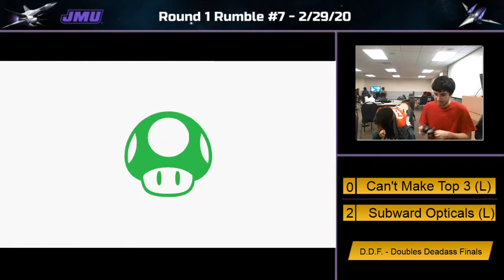JMU - Can't Get Top 3 vs Subward Opticles Grand Finals - Smash Ultimate Doubles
Can't Get Top 3 (Chillava / F3N) vs Subward Opticles (Bacon / TurtleKami) - Ultimate Singles Grand Final - Round 1 Rumble #7

JMU - Round 1 - James Madison University - Harrisonburg, Virginia